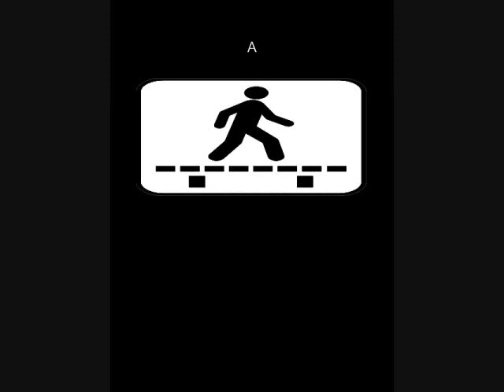Bad Romance Puerto Galera Summer Trip 2010